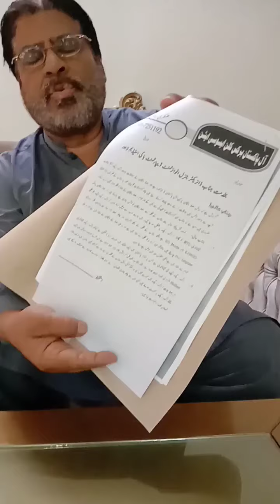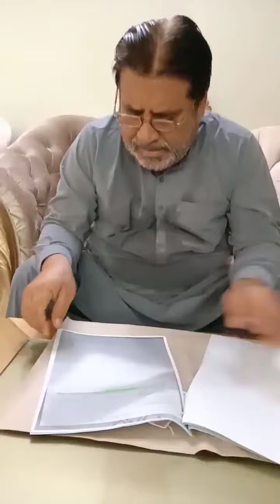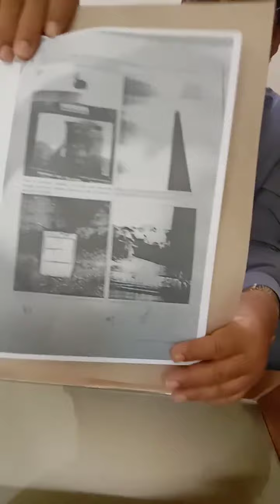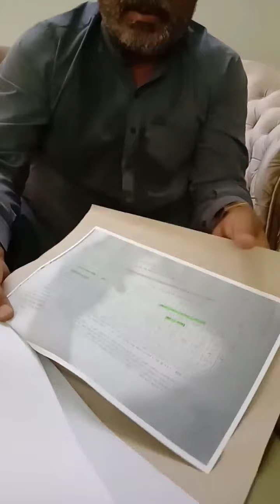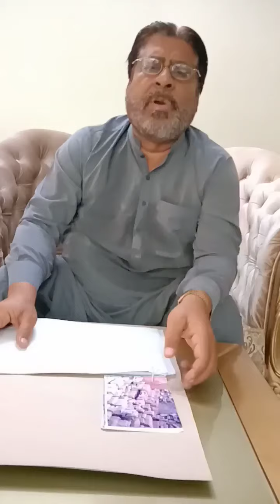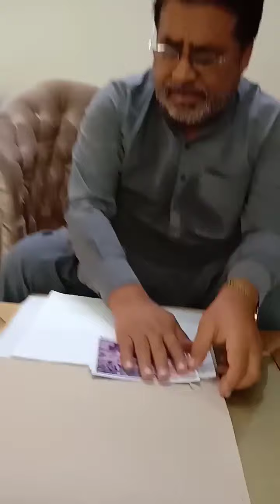Bhatta News | Amjad Jagwal massage after meeting with department of environment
Bhatta News | Amjad Jagwal massage after meeting with the department of environment